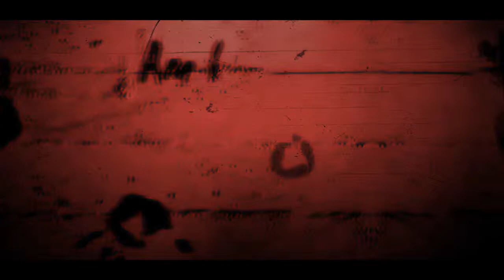zelda majoras mask | horror kid